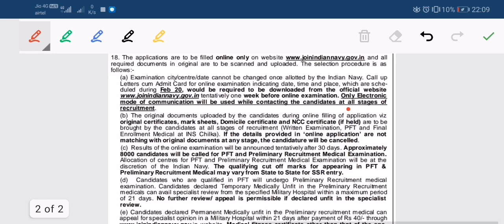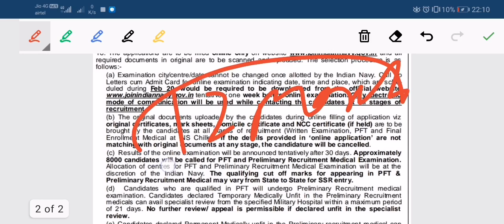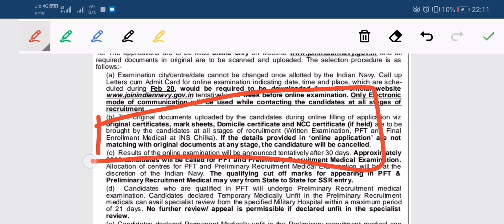Navy AA / SSR/ MR Result 2020 || Indian Navy Result 2020 | Indian Navy AA / SSR / MR Cutoff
Navy AA / SSR/ MR Result 2020 || India
Navy Result 2020 | Indian Navy AA /
SSR / MR Cutoff